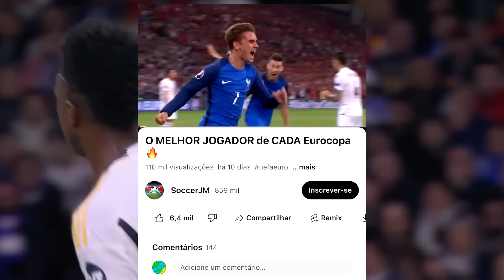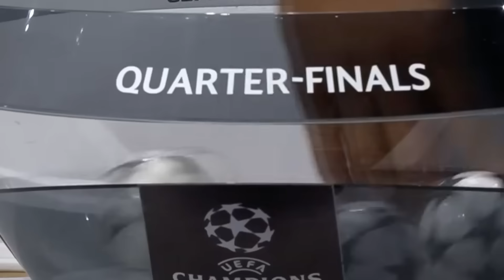A Trajetória do Real pra CONQUISTAR a Champions de 2024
Nesse vídeo vamos ver a trajetória COMPLETA do Real Madrid pra conquistar a Champions League de forma INVICTA! Desde a fase de grupos enfrentando Napoli, Braga e Union Berlin até o mata-mata!

Essa campanha entrou pra história, com Vini Jr e Bellingham voando, passaram por Leipzig, Manchester City, Bayern de Munique e a final contra o Dortmund sem perder nenhum jogo! Conquistaram a Liga dos Campeões de forma PERFEITA!

🙋Apresentação: Jônatas Medeiros

🎨 Thumbnail: @caio.bordignondesign

✍️Pós-edição: Jônatas Medeiros

⚽️ Esse é o canal SoccerJM, onde você encontra as curiosidades mais interessantes do futebol!